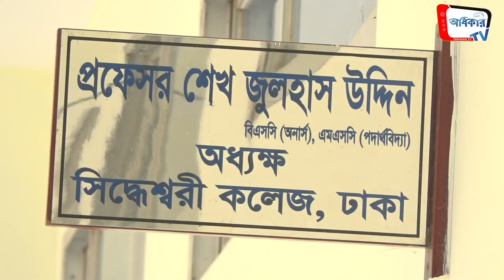আগামী দিনের স্মার্ট বাংলাদেশ গড়ে তুলতে সকল শিক্ষার্থীদের আহ্বান জানালেন সিদ্ধেশ্বরী কলেজের অধ্যক্ষ